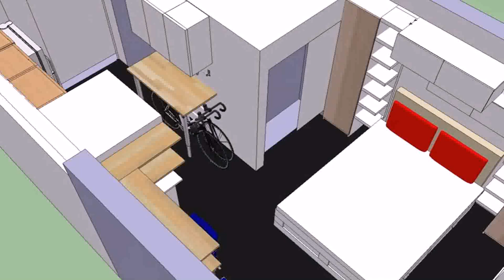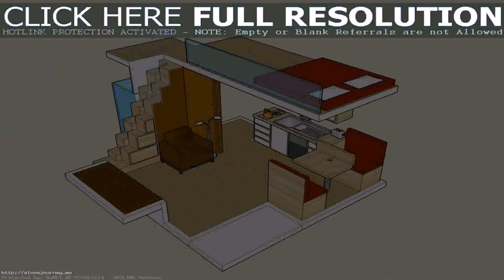Tiny House Plans 300 Sq Ft (see description)